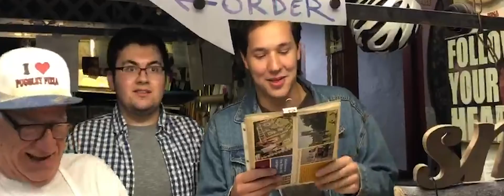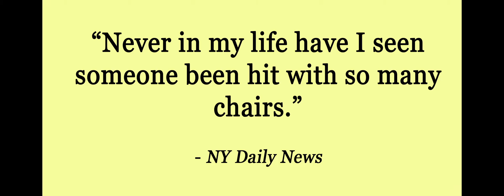Whiplash: Stove's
An improv-based Whiplash parody trailer that is about five years too late

Written and Edited by Maddy Casale

Featuring the Vocal Work of:
Andy Vega
David F.
Allie Stofer
Emily Krichmar

Extra Footage Thanks to:
UCB
Stove's Cabin Crew
FET Blackbox
Andy Vega's Camera